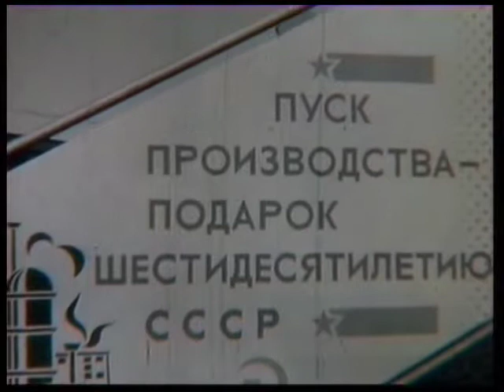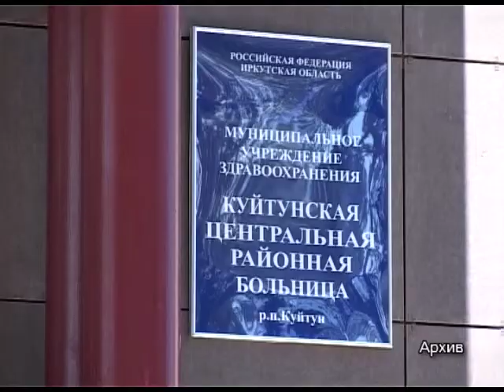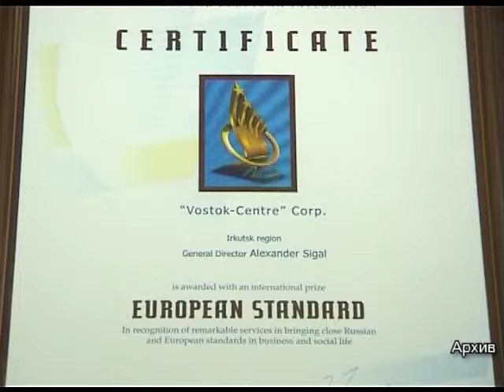Восток Центру 45